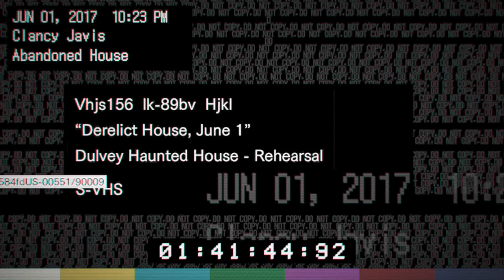Resident Evil 7 Teaser: Beginning Hour Playthrough (Bad Ending)